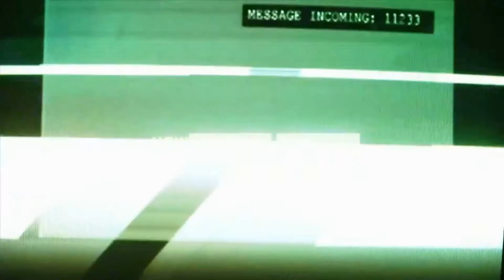Jugando con la banda (Nocturne) "Un Nocturne feed es un nocturne Feliz"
Una partida jugando con la banda, utilizando al poderoso nocturne, espero que les guste.
twiter: @elmostrohd

No olvides que tu like ayuda mucho =)
Outro e intro Por MacLobuzz
SERIES MUY INTERESANTES.